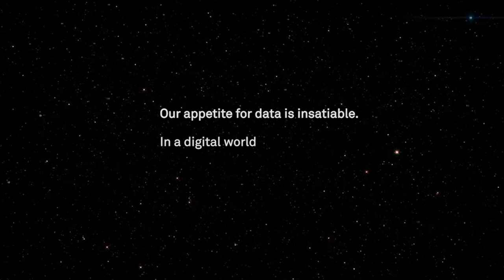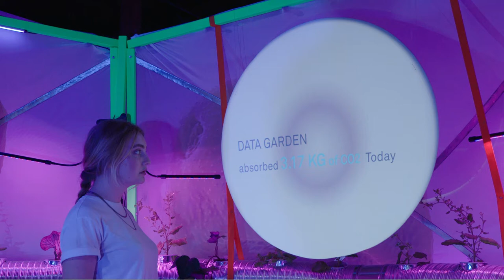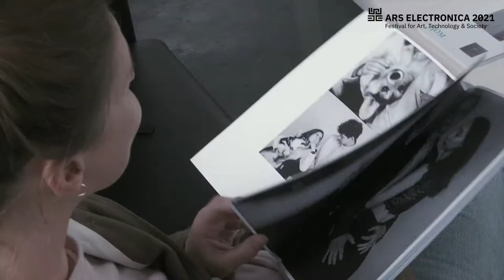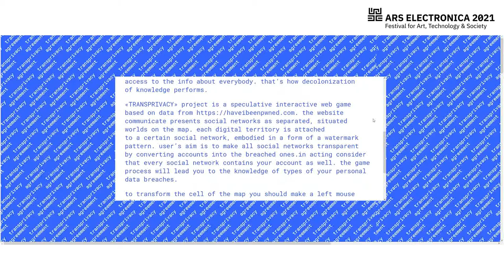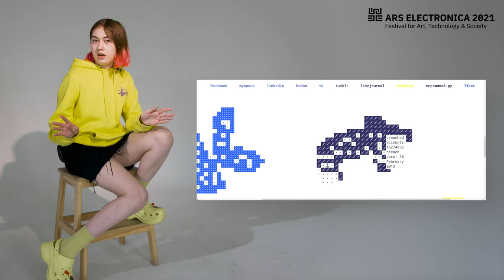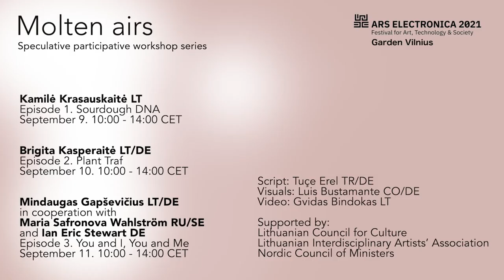Inside Festival 10: 15 Days, 360 Hours, 21.600 Minutes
Veronika Liebl, Managing Director, Ars Electronica and Andrew Newman, Producer European Platform for Digital Humanism, Ars Electronica dedicate the tenth edition of Inside Festival to the topic of “Data/ Storage of our data” and present a total of five projects that address the topic from different perspectives.

The project Data Garden received an Honorary Mention at the STARTS Prize 2021. Data Garden is an organism-based data centre. This functional carbon negative data infrastructure is capable of storing and retrieving data from the DNA of plants. Developed by Grow Your Own Cloud and scientist Jeff Nivala, principal researcher at MISL, University of Washington, the installation features tobacco plants and Arabidopsis encoded with curated data related to Data Warming using in vivo DNA data storage techniques.

“The Blue Humanites Archive” is a project by artsit Justyna Górowska (PL) presented in the program of this year's online festival Garden Gdansk. It is a VR interactive project about the capability of DNA to store digital data better than silicon in our computers. It fits millions of terabytes in a few grams suspension in the water and thereby minimizes the ecological cost of the global network of digital databases.

“TRANSPRIVACY” is a speculative browser game, that you will be able to enjoy in the HSE Garden Pavilion in the Ars Electronica Garden Moscow. The game is exploring the ambiguous nature of social networks’ transparency. It also questions one’s ownership over their digital copy.

The youth perspectiv of this edition of “Inside Festival” is introducing the project with the title “Die Sprechende Teslaspule” from Nikolaus Juch (*2002), who is a graduate of Modellschule Graz, who already participated with his entire class in the 2014 Prix Ars Electronica u19–create your world competition. The “Sprechende Teslaspule” (Talking Tesla Coil) is a power-electronics demonstrator that was especially conceived for special show segments, performances, and presentations. For example, it can be demonstrated during school visits to illustrate the possibilities of state-of-the-art power electronics.

Our Garden Vilnius presents an experimental workshop about “Sourdough DNA”, held by the artist Kamilė Krasauskaitė. The workshop questions food consumption and origins. Major topics and interests in this workshop include commensality, experimental food design, patterns of time, the collaboration between humans, microorganisms, and how it all shapes the food we eat. By separating different lactobacillus bacterias and wild yeast from the objects (like old baker’s peel, abended ovens) we will follow the stories of the new baby sourdoughs, rethink and manipulate what kind of creature just reborn. Activities will be questioning if objects have memory and if the memory is always related to the brain.